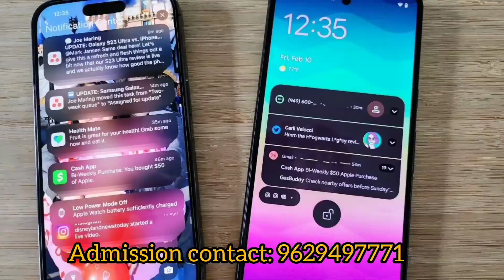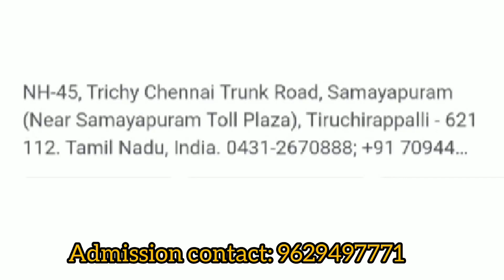Dhanalakshmi Srinivasan School of Pharmacy Trichy |Review|Course Details|Facilities|Placement Detail